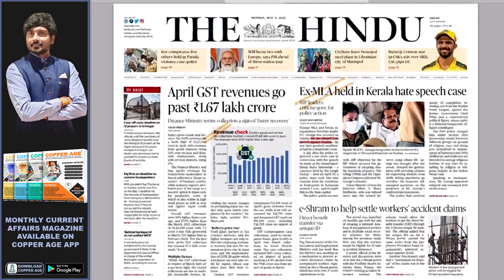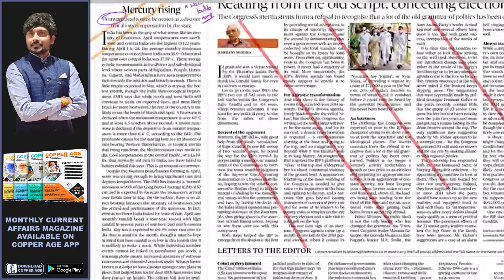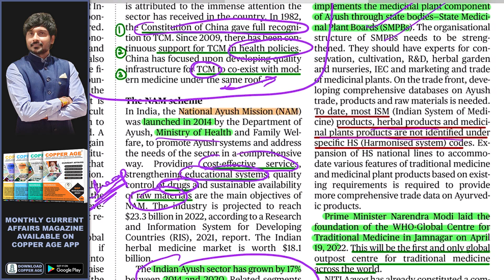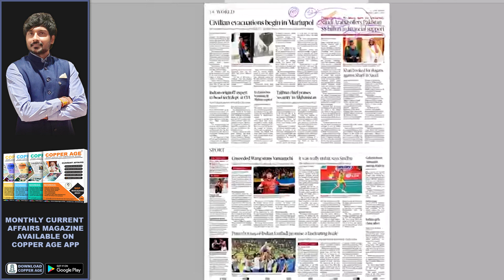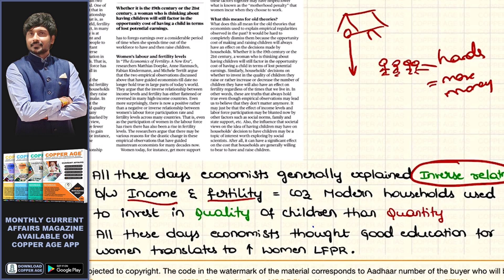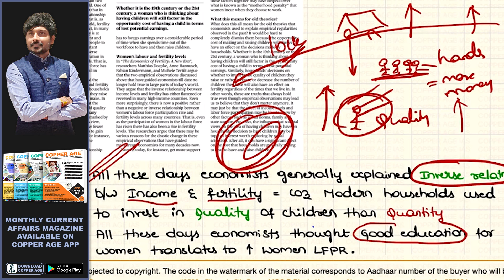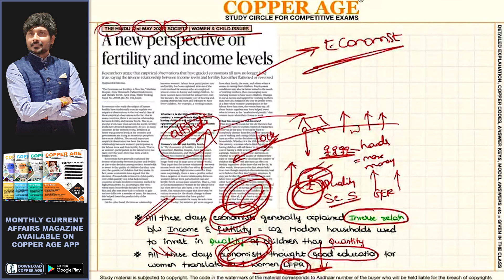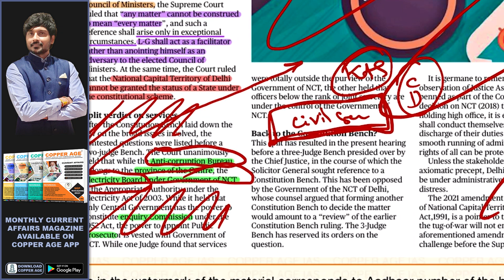02 MAY 2022 || DAILY CURRENT AFFAIRS IN KANNADA || ಪ್ರಚಲಿತ ಘಟನೆಗಳು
Time Code:
0:00 02  MAY 2022 || DAILY CURRENT AFFAIRS IN KANNADA
0:30 NEWS PAPER OVERVIEW
11:24 ECONOMY - JUTE INDUSTRY
16:34 SOCIETY - WOMEN & CHILD ISSUES
20:08 POLITY - DELHI NCT ISSUES

CURRENT AFFAIRS MAGAZINE FEB 22 ( kannada and english medium ) AVAILABLE NOW.

- Copper Sharath

ias coaching classes in kannada
kannada ias officer speech
kannada ias toppers
karnataka upsc topper 2020 interview
karnataka upsc topper 2021 interview
karnataka upsc topper 2022 interview
prelims strategy by toppers
prelims question paper with answers kannada
kannada current affairs